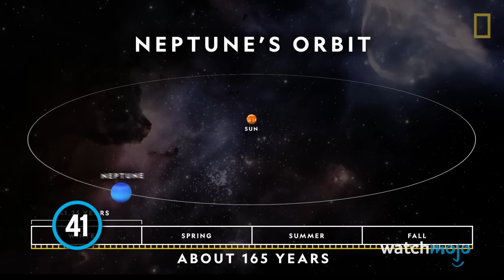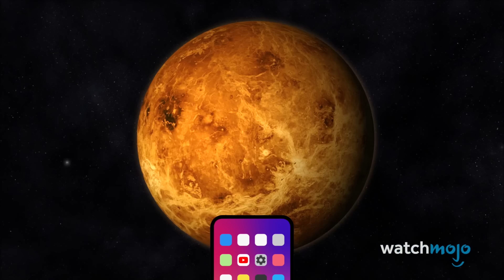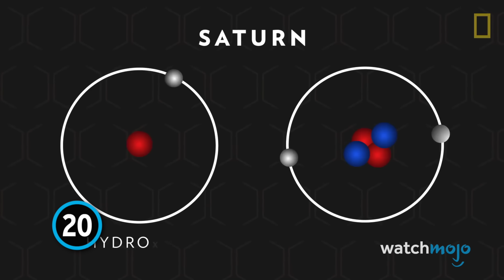Top 50 Facts About Our Universe That Will Blow Your Mind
These facts are out of this world! Welcome to WatchMojo, and today we’re counting down our picks for the most fascinating facts about our universe and the technology we've used to explore it. Our countdown of the facts about our universe that will blow your mind includes stars, moons, planets, aliens, and more! Which of these facts did you find most fascinating?